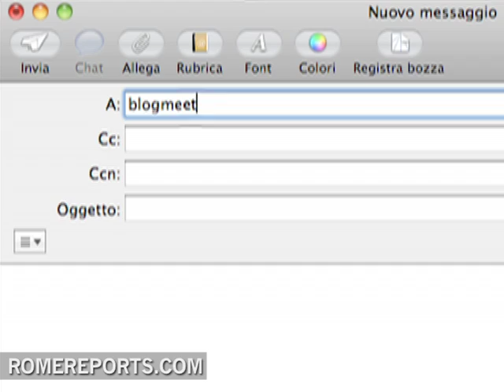Are you a blogger? The Vatican would like to see your site!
The Vatican has called a meeting with bloggers from ar .